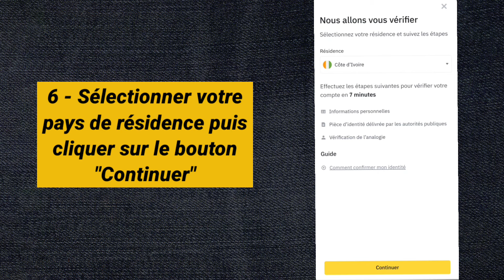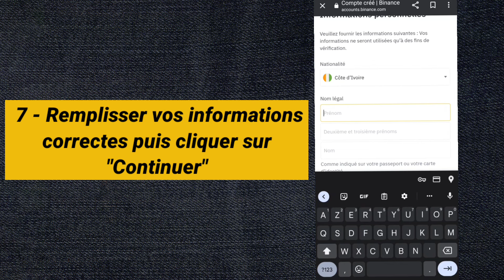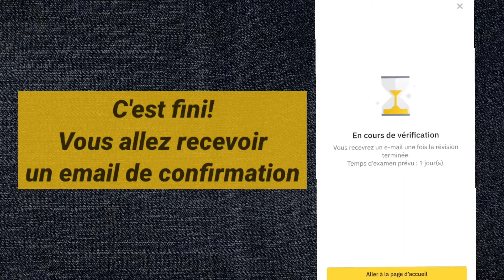Binance - Création de compte gratuit de A à Z?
Avant de se lancer sur Binance, la première chose à faire est de créer votre compte.
Découvrez dans ce tutoriel les 10 étapes fondamentales pour créer votre compte sur la plus grande plateforme de cryptomonnaie au monde. Tout ça en moins de 5 minutes.